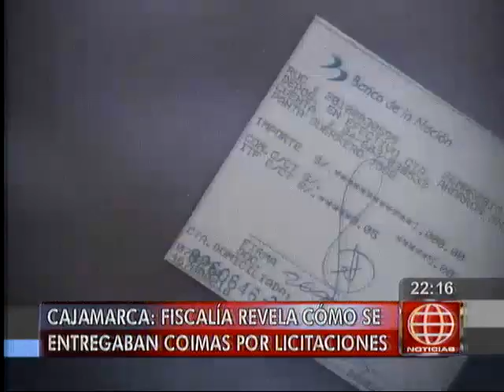América Noticias - 160514 - Fiscalía reveló cómo se entregaban 'coimas' a Gregorio Santos